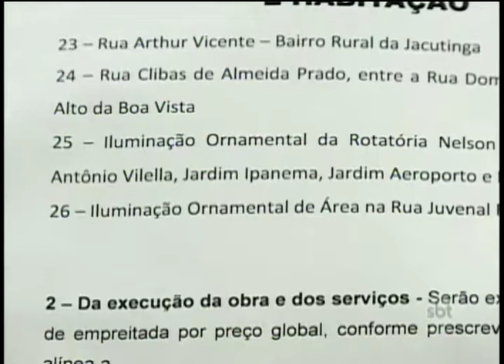Iluminação pública: Prefeitura de Araçatuba pretende romper com CPFL